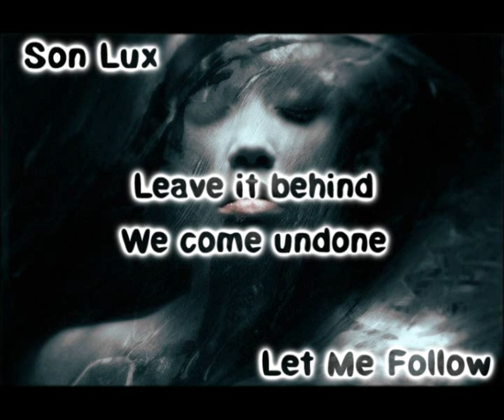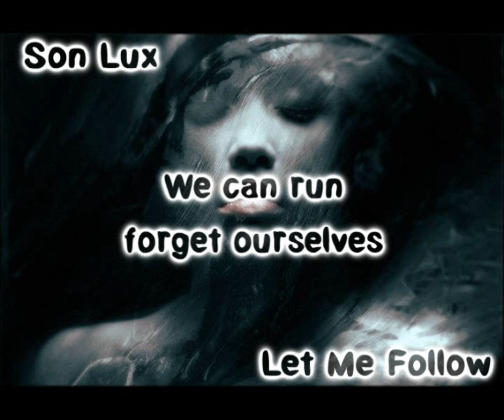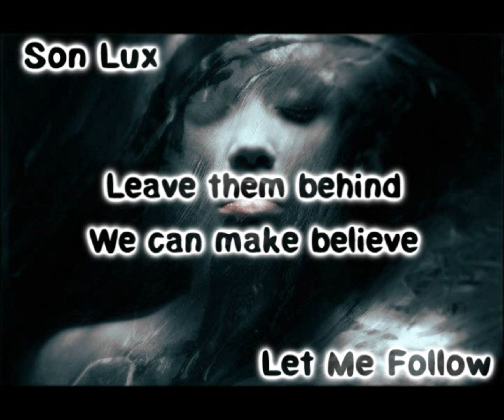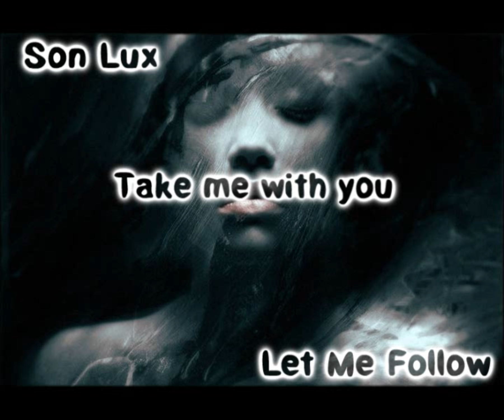Son Lux - Let Me Follow [Lyrics on screen]